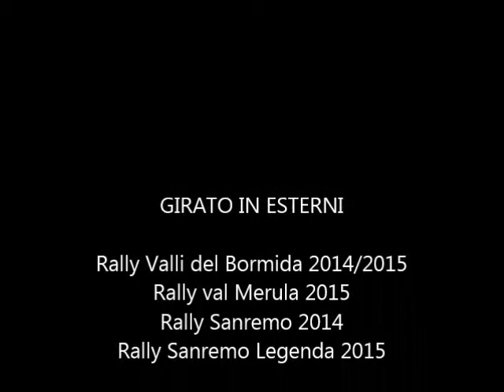peugeot 207 s2000 tribute